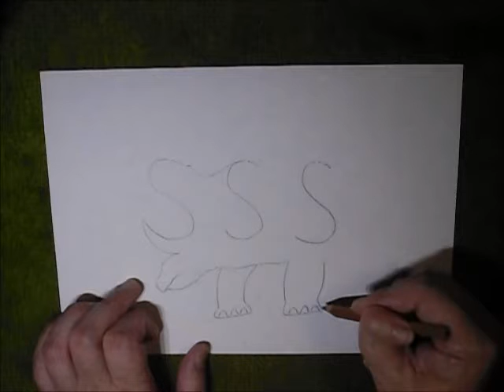英文字Sからインドサイを描く // How to draw a Indian rhinoceros from letter S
英文字Sからインドサイを描く。🦏

How to draw a Indian rhinoceros from letter S. 🦏